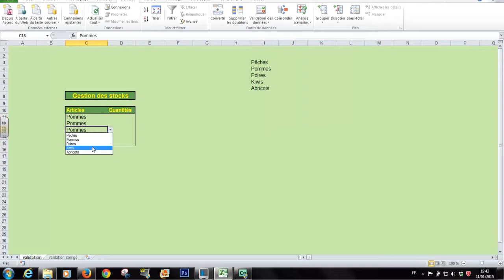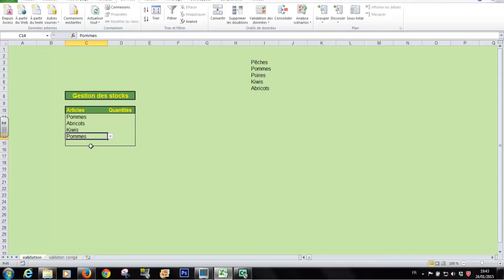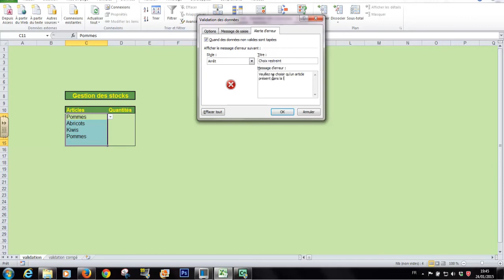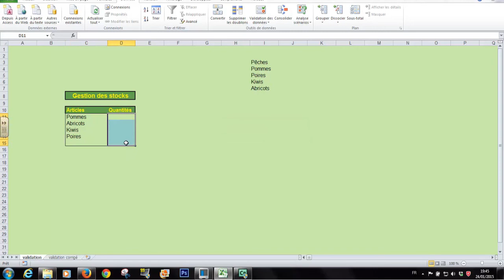22.Validation des données (Excel)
Valider les données pour éviter les erreurs de saisie